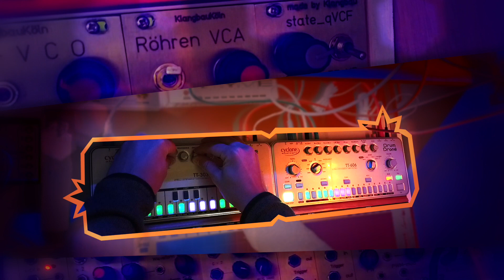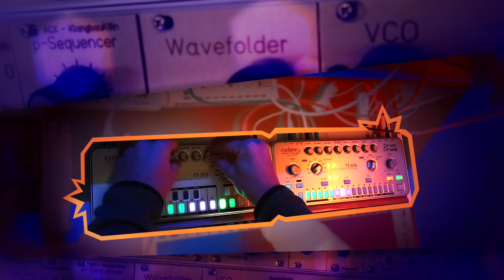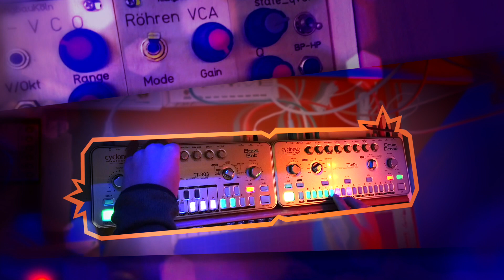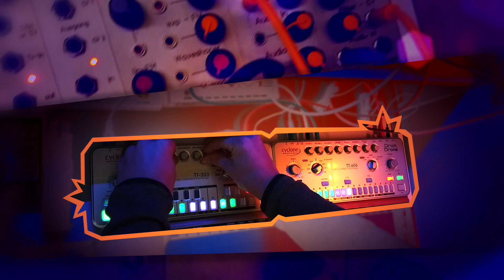303 TUBE ACID // Cyclone Analogic TT-303, TT-606, Klangbau Köln Eurorack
Play it LOUD! TT-303 with tube fuzz, TT-606 with wave shaping and spring reverb ... MORE INFO BELOW :)

This time, my Cyclone Analogic TB-303 and TR-606 groove box clones are being mangled by all-analog audio effects from my Eurorack modular synthesizer.

The Klangbau Köln Röhren VCA (Tube VCA) adds some crunchy tube distortion to the TT-303 mkII Bass Bot, while the TT-606 Drum Drone's kick is mangled by the Klangbau Köln Wavefolder and the snare gets some room sound by the Klangbau Köln Spring Reverb.

Everything is recorded and mixed together in my Zoom R16 then.

If you've read this far, post a comment with the word "snap" in it :D